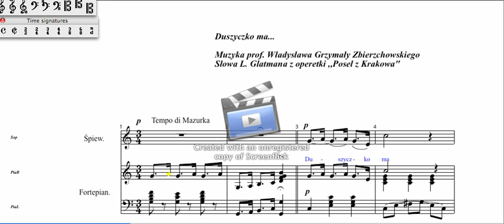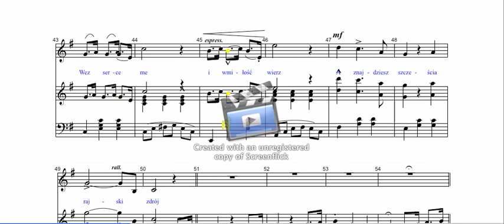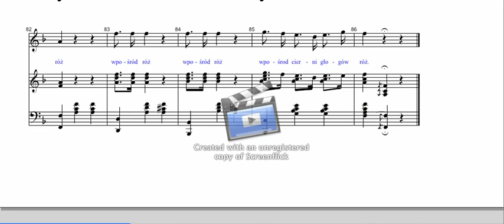Władysław Grzymała Zbierzchowski- Duszyczko ma...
Utwór z operetki pt. Poseł z Krakowa. Muzyka prof. Władysław Grzymała Zbierzchowski
Słowa: L. Glatman

Władysław Zbierzchowski był nauczycielem matematyki we Lwowie, jego dzieci byli artystami. Do największej sławy doszedł syn, Henryk Zbierzchowski, nazwany bardem lwowa.

Jest to oczywiście wersja cyfrowa. Szukam Pani z ładnym głosem do wersji "na żywo".

NUTY MOGĘ PRZESŁAĆ NA MAILA!

This is piece is titled "My Little Soul..". It is written for an operetta called "Poseł z Krakowa" (The Deputy from Krakow), the music is written by Władysław Zbierzchowski, the father of the great Lviv poet, Henryk Zbierzchowski.